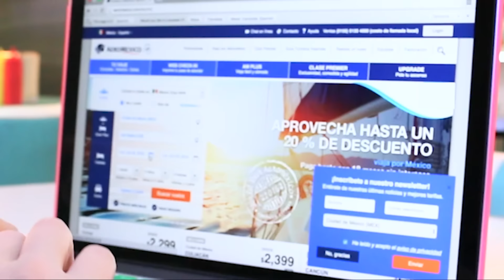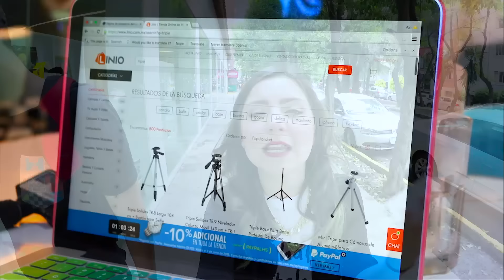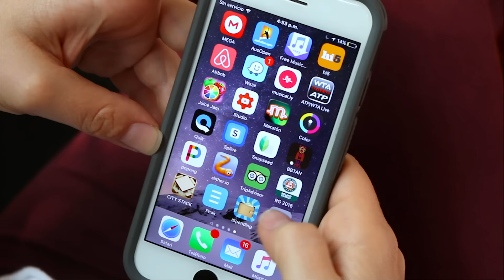UN DÍA CON ALE ★ CONOCE A MIS AMIGAS RUSAS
Recibe un viaje gratis en Cabify usando mi código ALEIVANOVA16

Amigos, desde hace mucho Ustedes me han pedido a compartir mi día casual con Ustedes, y por fin ESTA!

Les amo miles!!!
Ale

♥ Sanpchat. @Ale Ivanova